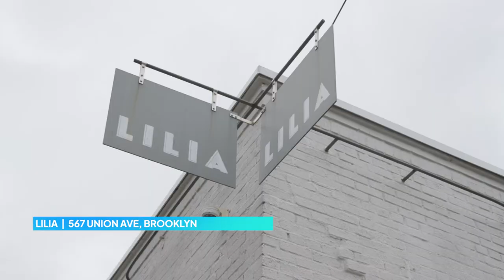One-On-One With Broadway’s Francis Benhamou | New York Live TV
Francis Benhamou tells Lauren Scala all about the Broadway play, “Prayer For The French Republic,” pre-show rituals, and more. Together, they visit one of Francis’ favorite restaurants in Brooklyn, Lilia.